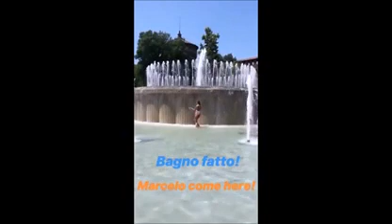Taylor Mega fa il bagno nella fontana del Castello Sforzesco a Milano